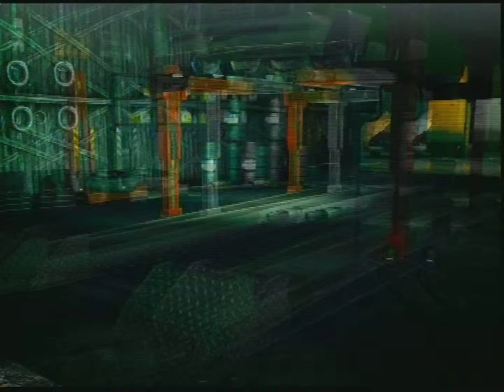Hitman Absolution " Muertes " Petróleo y Explosiones " Sólo Traje " Purista " Afeitar a Lenny "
Hitman Absolution HD Afeitar a Lenny Parte 4 . Muertes Características. Explosiones y Petróleo. Sólo traje, dificultad purista . Afeitar a Lenny Explosión
Más vídeos aquí :

Usted está en la parte 4